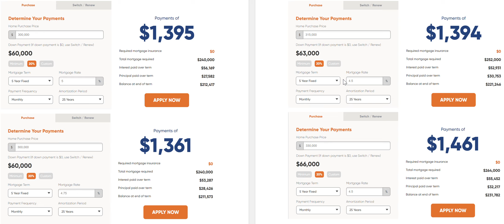Interest rates due to drop after new years, don’t wait too long or else…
Comparing different scenarios if you decide to wait for further interest rate drops. In December in Grande Prairie, for the third month in a row, the number of sales outnumbered the new listings. Bidding war is almost inevitable especially with the low inventory @PeterKardosRealEstate